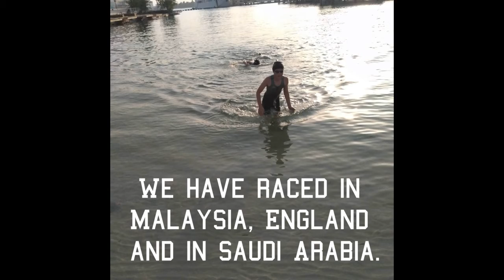Mai & Archie Metcalfe, Triathlon, Saudi Arabia